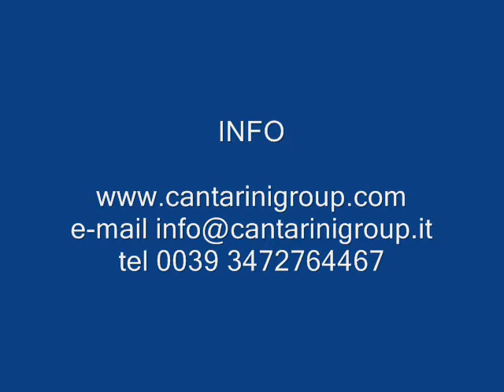FORATRICE MULTIPLA MAGGI GUIDE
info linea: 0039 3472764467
Skype: elviscantarini